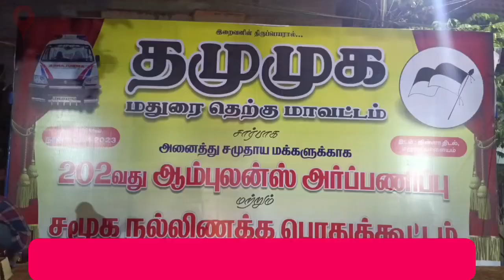தமுமுக மதுரை தெற்கு மாவட்டம் சார்பாக ஆம்புலன்ஸ் அர்ப்பணிப்பு மற்றும் சமூக நல்லிணக்க பொதுக்கூட்டம்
தமுமுக மதுரை தெற்கு மாவட்டம் சார்பாக அனைத்து சமுதாய மக்களுக்காக ஆம்புலன்ஸ் அர்ப்பணிப்பு மற்றும் சமூக நல்லிணக்க பொதுக்கூட்டம்